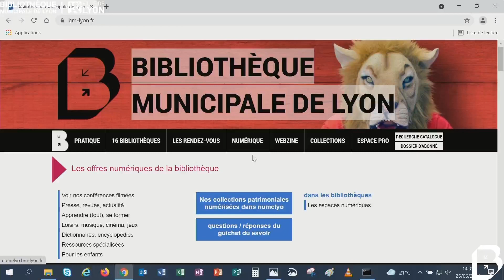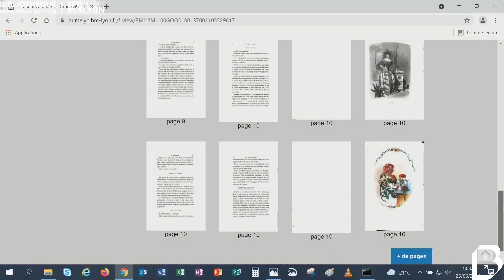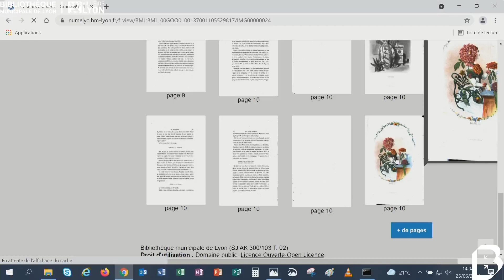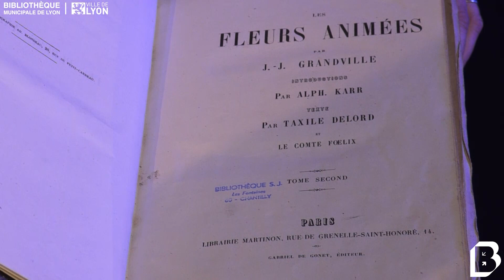DIY – Réaliser un éventail avec numelyo – Bibliothèque municipale de Lyon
Pour s’éventer élégamment pourquoi ne pas s’appuyer sur les trésors de la Bibliothèque numérique de la BML ?
Avec ce tuto apprenez à réaliser un éventail à partir d’une image de livre ancien. Une conception très simple et avec peu de matériel. Toutefois n’oubliez pas de vérifier que l’image est libre de droit en vérifiant la présence de la mention domaine public – licence ouverte sous l’image utilisée.
Vidéo réalisée par l’équipe numelyo de la Bibliothèque municipale de Lyon.